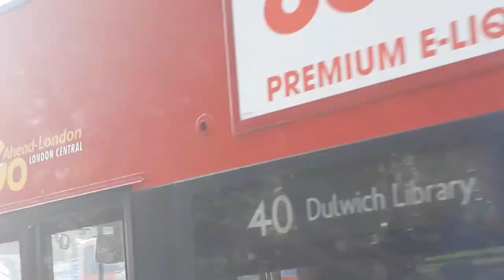Buses at Camberwell London (tribute to Kenneth Matcham) 🚌🙏🏻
Please keep comments respectful in this video. Any negative or trolling comments will be deleted, repeated & blocked.

Filmed early November 2019. 📹😀

This video is dedicated to Go Ahead bus driver Kenneth Matcham who sadly passed away at the wheel on 31st October 2019. I thinking of his family,friends & colleagues.
I have posted a link to the just giving page Go Ahead has set up to help his family.🙏🏻🚌

I was at Camberwell with my mum I was filming some buses. We had some squirrels come & say hi to us. 🐿🐿

Sorry if the camera is a bit shaky it was a bit cold & my hands were a bit shakey too. 😳📹

Please do not use my videos without permission. 👍🏻🙆🏻‍♂️

Take care stay safe and I hope you have an awesome day. 😀😊

Silent Partener- Every Step. 🎵🎶